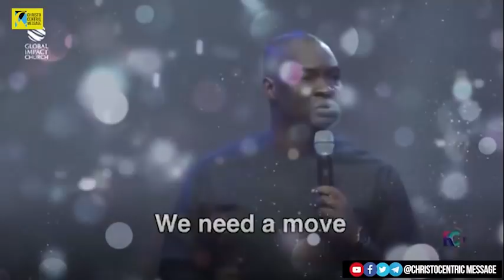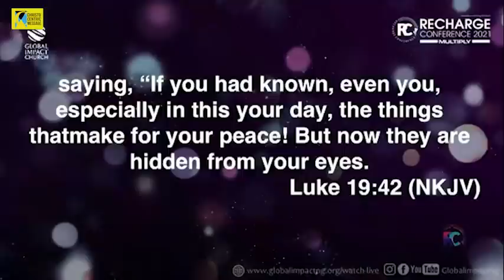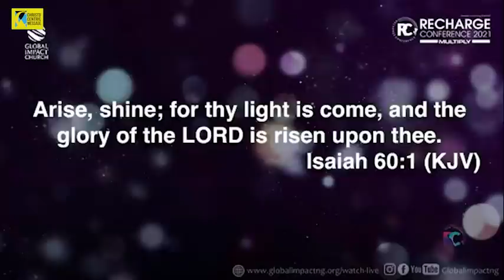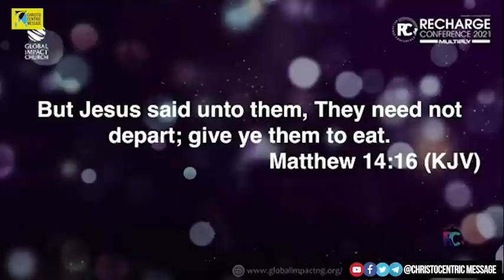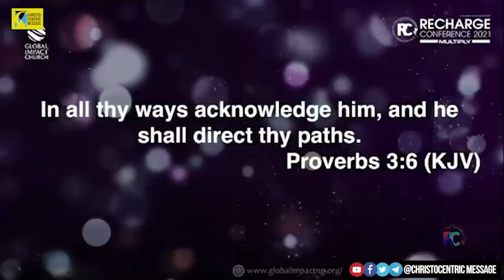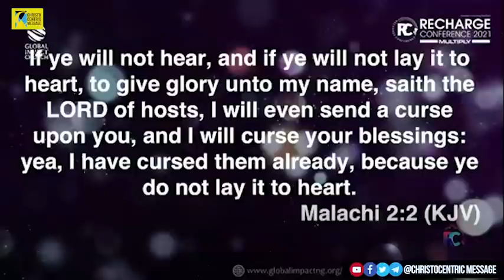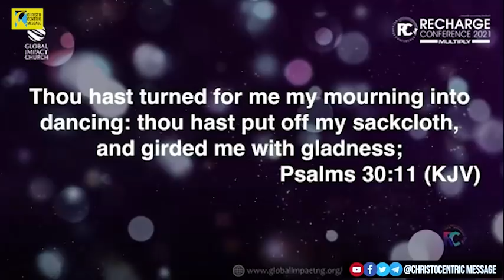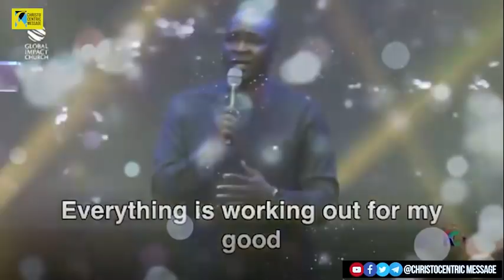[RECOMMENDED] KEYS TO DIVINE MULTIPLICATION WITH THE LITTLE YOU HAVE - Apostle Joshua Selman 2022